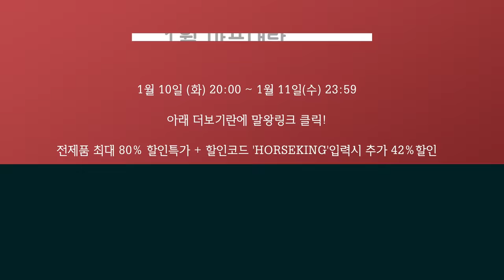나는 핏블리가 밉다